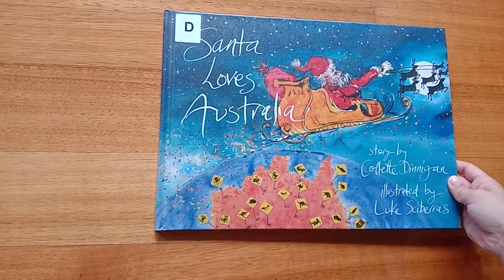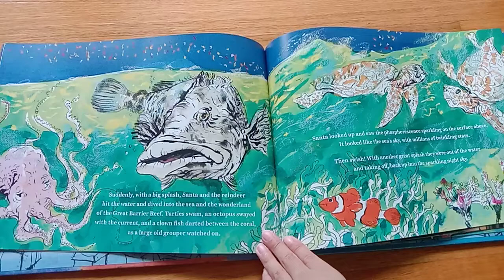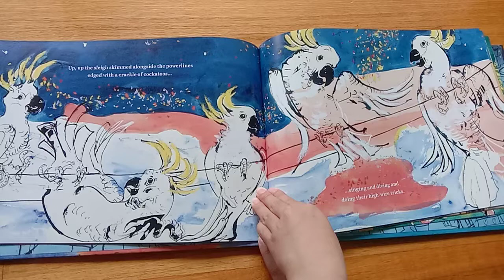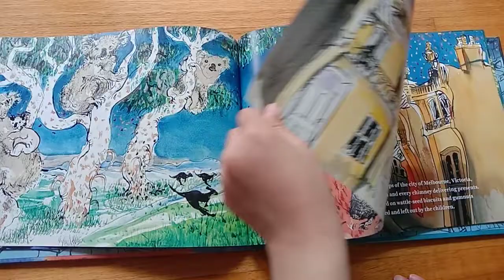Santa Loves Australia by Collette Dinnigan,Illustrated by Luke Sciberras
Story by Collette Dinnigan, Illustrated by Luke Sciberras